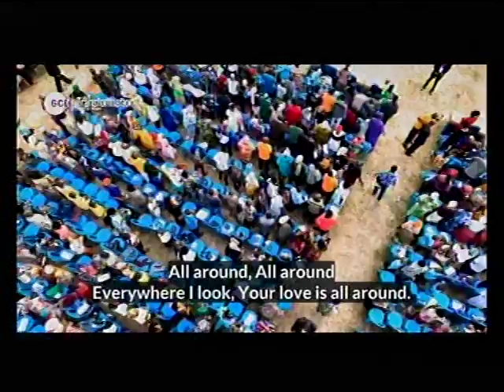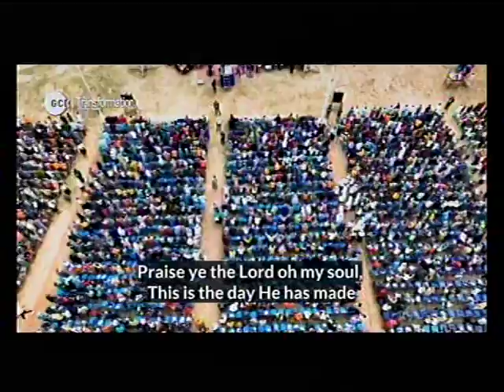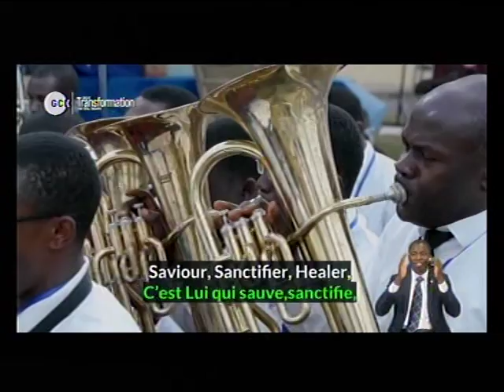DEEPERLIFE CHARLOTTESVILLE LIVE STREAM